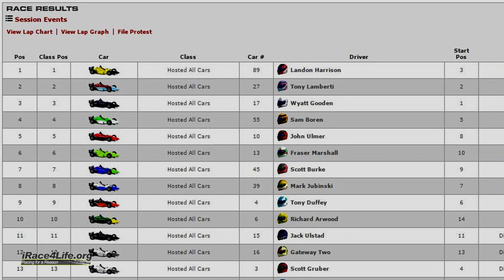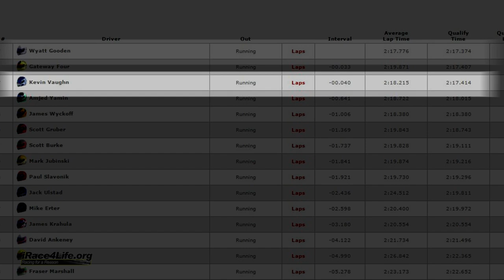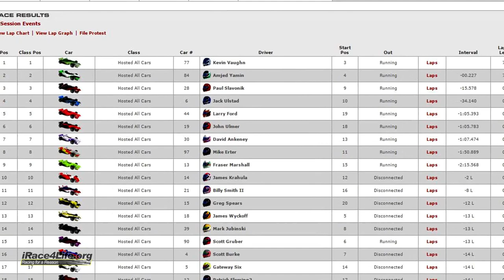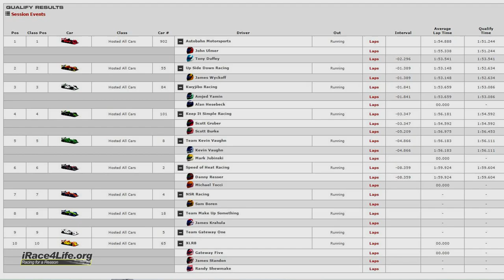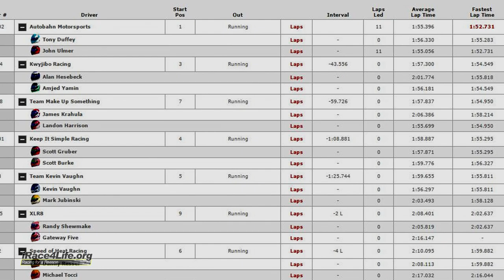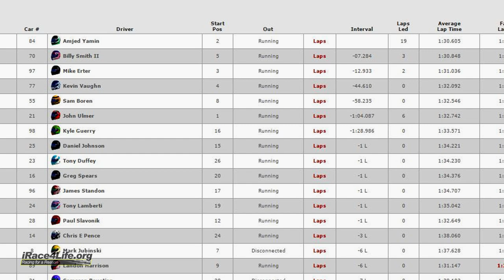iRace4Life / iRacing 2015 Road Racing Tournament Recaps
presents four tournament recaps of the seven that took place at the 2015 iRace4Life.org Seminar between March 5th through the 7th. Oval racing recaps are up next.

In these recaps I have footage of the a lot of the racers driving from their rigs, interviews with some of them and the podium presentations.

The third event was a team race with the HPD at Road America and it starts

The finale for road racing was in the Indycar DW12 and they ran the full version of Watkins Glen.